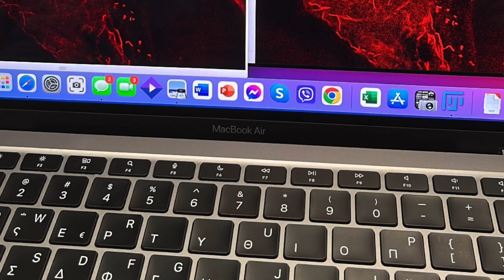Erasmus + Life trailer (Ioannis Panagopoulos 2024)